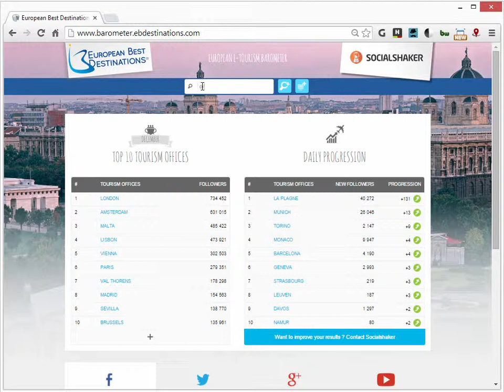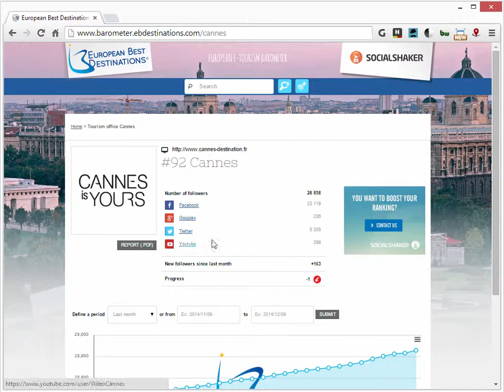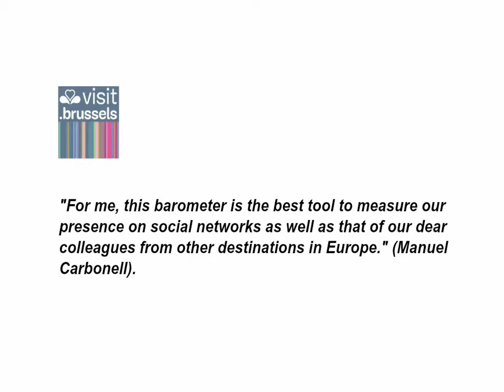E-tourism Barometer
A short video about our E-tourism Barometer.
PS: Watch the video in full screen, it's even better :)